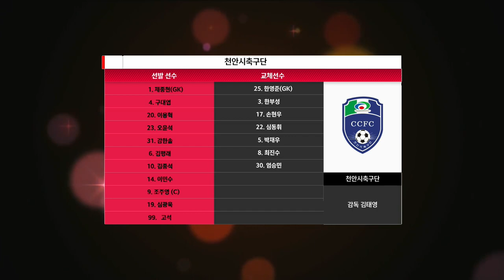HL ㅣ K3 5R ㅣ 천안시축구단 vs 경주한수원축구단 - 2021.4.24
K3 League 천안시축구단 vs 경주한수원축구단 6R HIGHLIGHT   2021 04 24